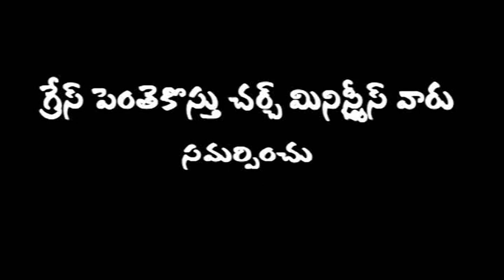G.abraham garu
Faith full msg